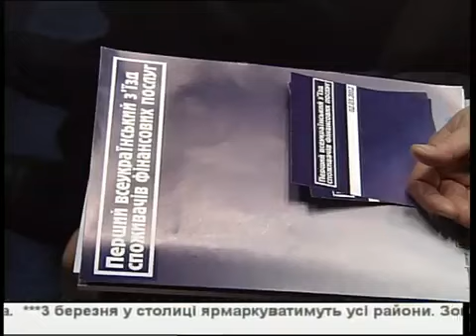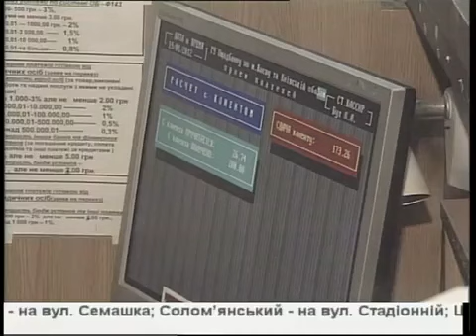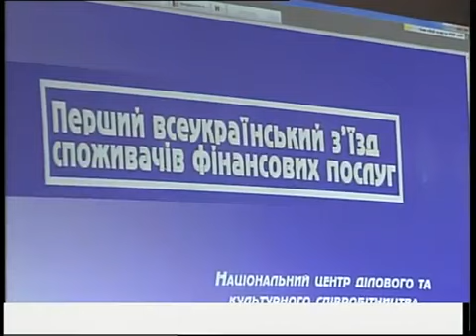ТРК Київ З'їзд споживачів фінансових послуг